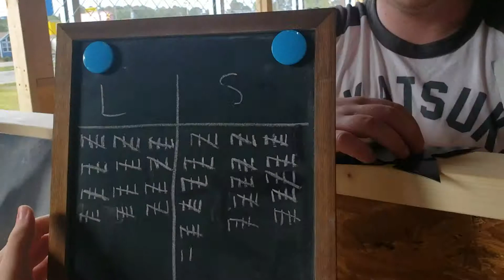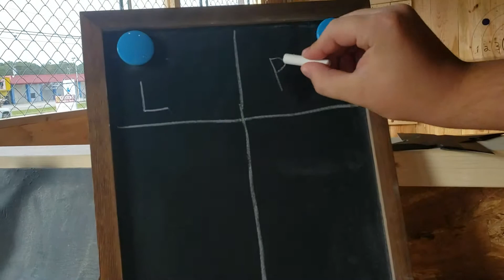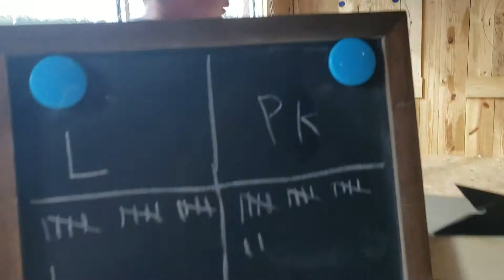Axe Throwing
With Killer Beas and Bluemann at Jack's Axe